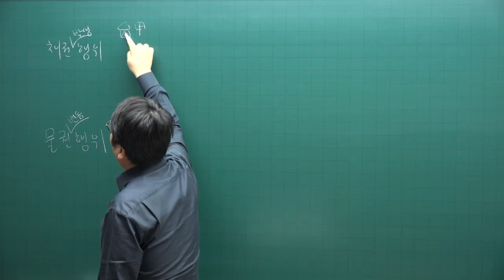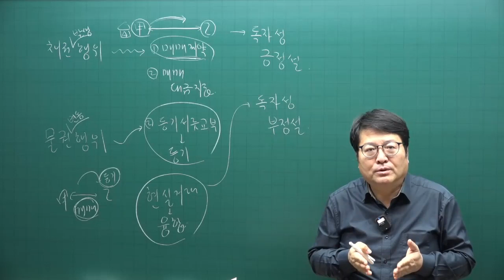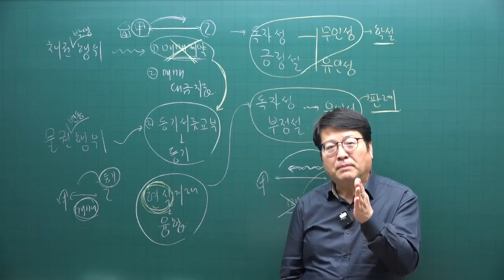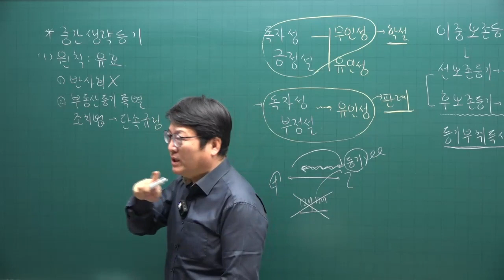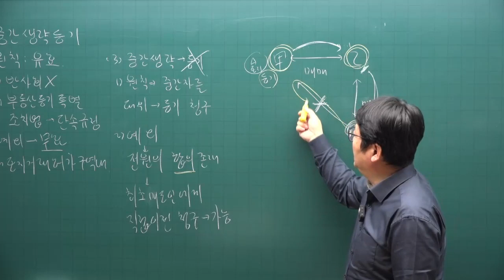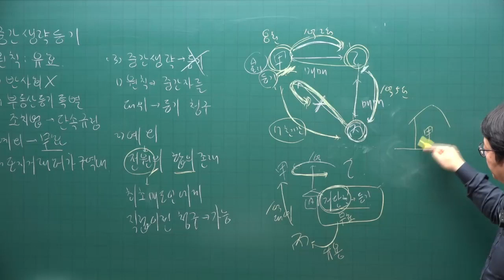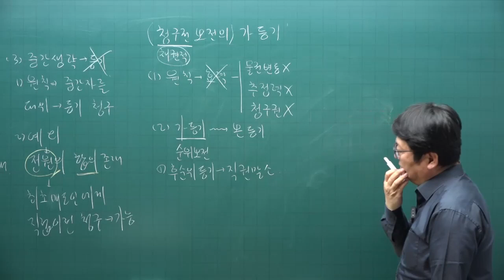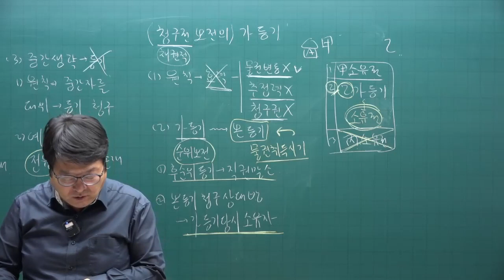[공전무 - 공인중개사 무료인강] 2023년 공인중개사시험 민법 안영찬 교수 기본이론 23강